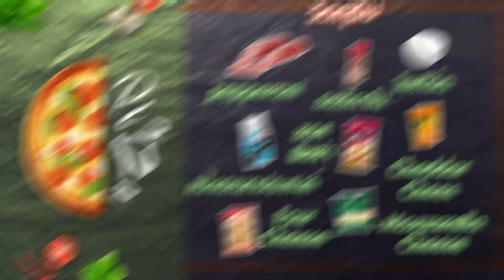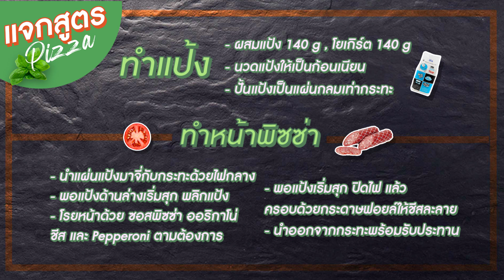ทำพิซซ่าง่ายๆ ไม่ต้องง้อเตาอบ!! | Terrace EP.20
พบกับ TERRACE​
รายการที่คนรักบ้าน รักการทำอาหารไม่ควรพลาด !
ทุกวันพฤหัสบดี เวลา 19.30 น. ทาง Workpoint Online เท่านั้น